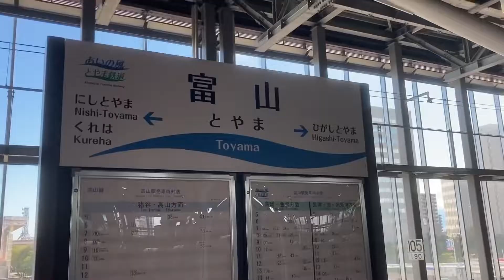#60 青春18きっぷで行く西日本旅 8日目Part1《金沢駅→富山駅》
9月9日(木) 撮影 8日目Part1

金沢→津幡→倶利伽羅→石動→福岡→高岡→小杉→富山

青春18きっぷで行く西日本旅行！今回も西日本の普通列車を乗り回します！

【西日本旅行の再生リスト！】動画数が多いので再生リストから見るのをおすすめします。